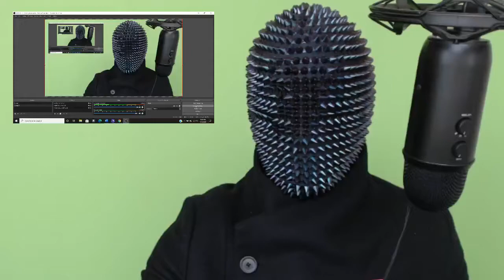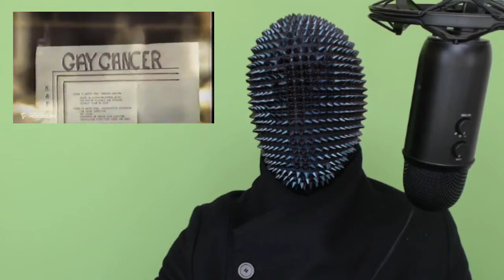The Starchild Podcast - Episode #27 - "Susanne Bartsch: On Top"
From bringing her avant-garde Blitz Kids fashion to NYC in the early 80's, to hosting events at all the premier clubs for over three decades; Susanne Bartsch remains "On Top" of the NYC nightlife scene in this documentary about the iconic fashionista's legendary life.